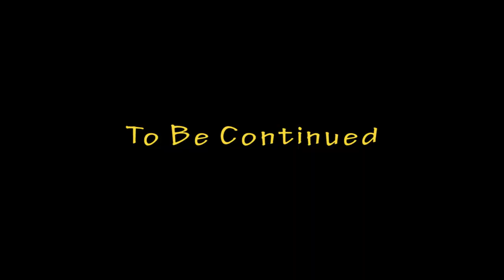Hunting With The Ladies - Pt 4 - Bloodborne - Count Ducula - Ferret Guild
Code "JR_The_Ferret"